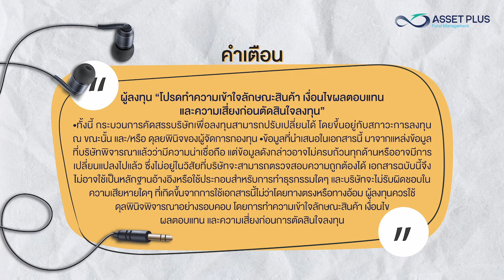รู้ไหมว่า... [Podcast] EP 28 : Coforge ผู้คำปรึกษาด้านซอฟท์แวร์ และเทคโนโลยีสารสนเทศสัญชาติอินเดีย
รู้ไหมว่า... [Podcast] EP 28 : Coforge ผู้ประกอบธุรกิจให้บริการ ให้คำปรึกษาด้านซอฟท์แวร์ และเทคโนโลยีสารสนเทศสัญชาติอินเดีย

รายละเอียดกองทุนเพิ่มเติมหรือติดต่อเจ้าหน้าที่แนะนำการลงทุนคลิก

ผู้ลงทุน “โปรดทำความเข้าใจลักษณะสินค้า เงื่อนไขผลตอบแทนและความเสี่ยงก่อนตัดสินใจลงทุน” • ทั้งนี้ กระบวนการคัดสรรบริษัทเพื่อลงทุนสามารถปรับเปลี่ยนได้ โดยขึ้นอยู่กับสภาวะการลงทุน ณ ขณะนั้น และ/หรือ ดุลยพินิจของผู้จัดการกองทุน • ข้อมูลที่นำเสนอในเอกสารนี้ มาจากแหล่งข้อมูลที่บริษัทพิจารณาแล้วว่ามีความน่าเชื่อถือ แต่ข้อมูลดังกล่าวอาจไม่ครบถ้วนทุกด้านหรืออาจมีการเปลี่ยนแปลงไปแล้ว ซึ่งไม่อยู่ในวิสัยที่บริษัทจะสามารถตรวจสอบความถูกต้องได้ เอกสารฉบับนี้จึงไม่อาจใช้เป็นหลักฐานอ้างอิงหรือใช้ประกอบสำหรับการทำธุรกรรมใดๆ และบริษัทจะไม่รับผิดชอบในความเสียหายใดๆ ที่เกิดขึ้นจากการใช้เอกสารนี้ไม่ว่าโดยทางตรงหรือทางอ้อม